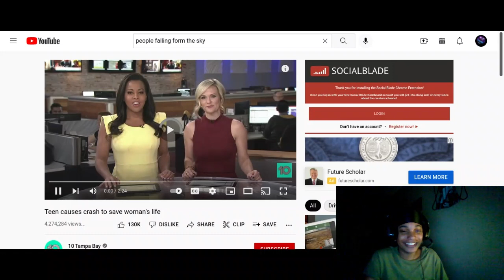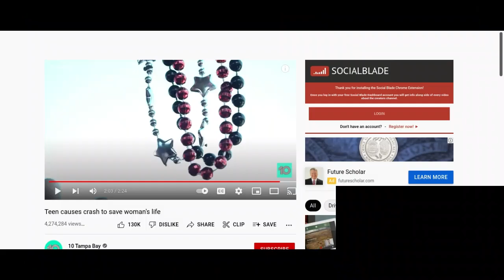TEEN CAUSES CRASH 🚗 TO SAVE WOMAN'S LIFE😱( DID SHE LIVE???? ☠)